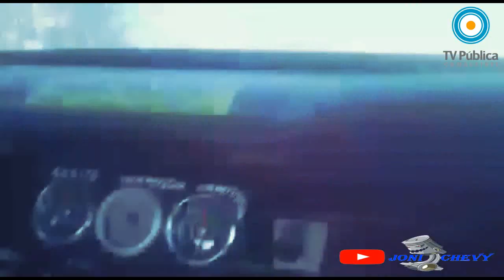Carrera en la tierra, diversión con los 6 cilindros parte 4!!!!!!!!!!!!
Barro
6 clilindros
Chevrolet
Dodge
Ford